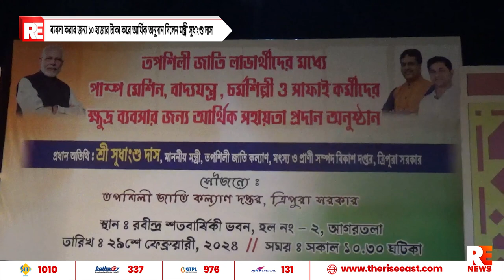ব্যবসা করার জন্য ১০ হাজার টাকা করে আর্থিক অনুদান দিলেন মন্ত্রী সুধাংশু দাস